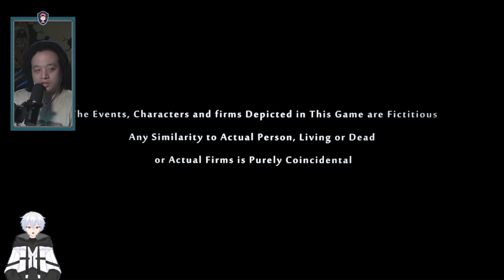AKU & @JuizCh JADI PENJAGA MAKAM GEREJA KATOLIK TUA SERAM!!?? - Graveyard Shift - Indonesia (END)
Namatin game Graveyard Shift
Selamat menonton...